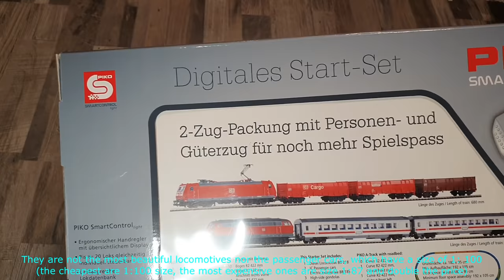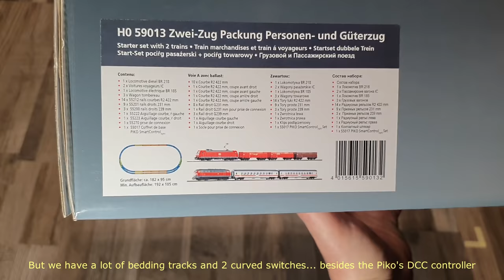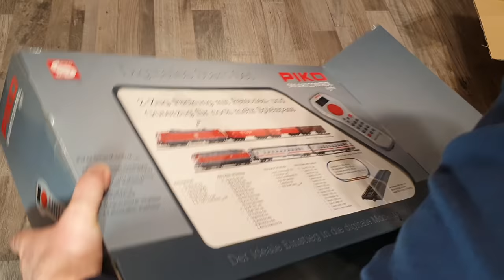Unboxing and short run of Piko 59013 SmartControl Light Digital Start Set with 2 trains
This is my first step in the digital world of model trains, DCC.
In my humble opinion, it has a lot of advantages and some drawbacks. You gain separate control for each train on the same route but at the cost of time-consuming selecting-the-train-to-control. Of course, this is the weak point of my controller, I'm not pointing at advanced ones - pretty expensive or even multiple controllers, which will do the trick.
Also, DCC locos are available with sounds, a pretty neat feature for most of us. That will be at double the price though...
Anyway, there's no turning back. DCC all the way!